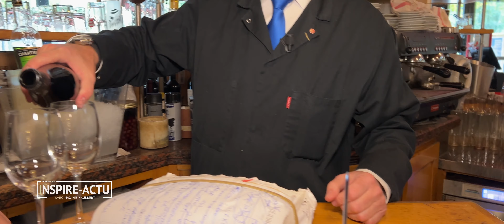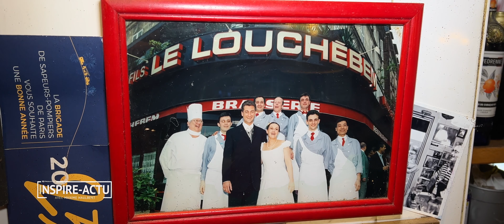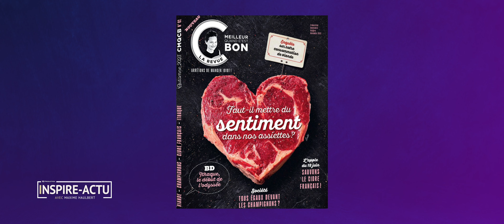VIANDE : C'est quoi le problème ? - Etienne Jojot, Le Louchebem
Plus ancienne rôtisserie des Halles de Paris, le Louchebem fait chavirer les papilles des amateurs de viande depuis 1878 !

Etienne Jojot, nous raconte l'histoire de cette enseigne ancestrale, à travers son histoire, mais aussi celle de sa femme et de son ascendance.

À l'heure où la viande un sujet sociétal entre ceux qui défendent la cause animale et d'autres l'environnement, Etienne nous livre son point de vue sur la consommation actuelle de viande en France, mais aussi sur la popularité des viandes "très bon marché".

▬▬▬▬▬▬▬▬▬▬▬▬▬▬ LIENS  ▬▬▬▬▬▬▬▬▬▬▬▬▬▬

▬▬▬▬▬▬▬▬▬▬▬▬ VIDÉOS ASSOCIÉES  ▬▬▬▬▬▬▬▬▬▬▬

00:00 : Introduction
00:29 : Une histoire familiale
02:58 : Société & consommation de viande
14:19 : L'histoire du Louchebem
25:25 : Fin

Inspire-moi si tu peux

Maxime Haulbert